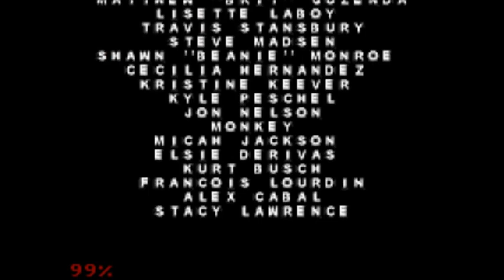GojiFan93's Plays Godzilla Domination Part 2